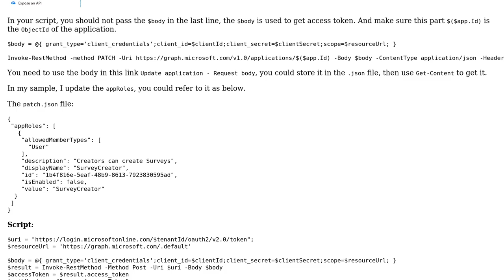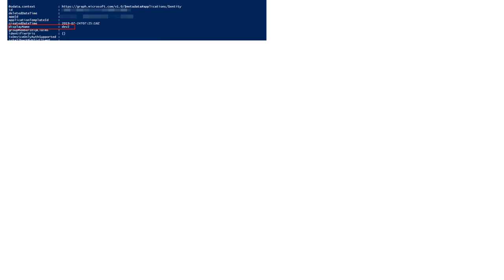Microsoft Graph API permission to patch Application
With thanks & praise to God, and with thanks to the many people who have made this project possible! | Content (except music & images) licensed under CC BY-SA | Music | Images & others | With thanks to user user3167162 user Joy Wang and the Stack Exchange Network Trademarks are property of their respective owners. You are responsible for your own actions.